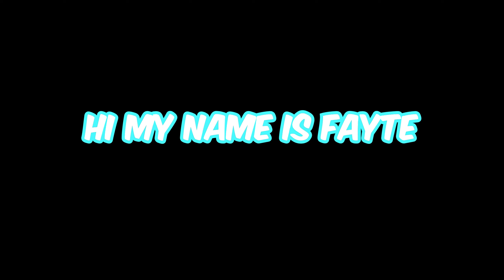VALORANT but we are playing SIMON SAYS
Gameplay taken from my stream over on Twitch. Come hang out!